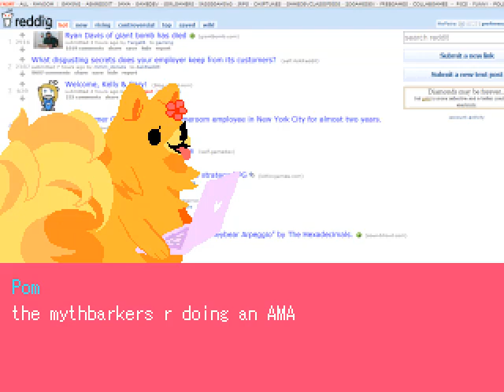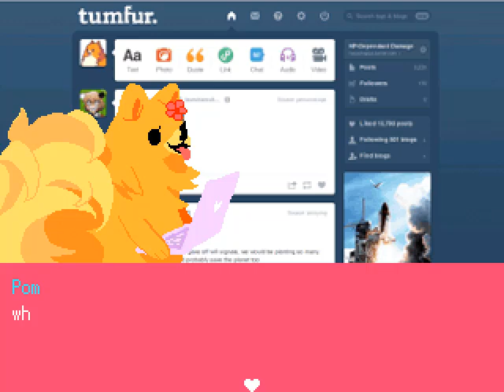Let's Play Pom Gets WiFi (1): PUNCH ME IN DA DICK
(yes another youtuber also played this game apparently. Stop commenting about it)
My